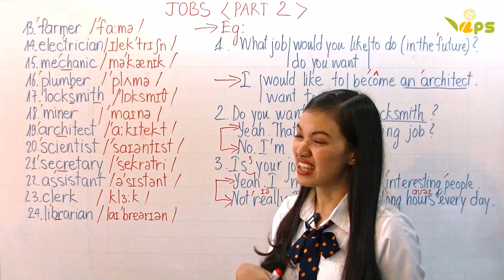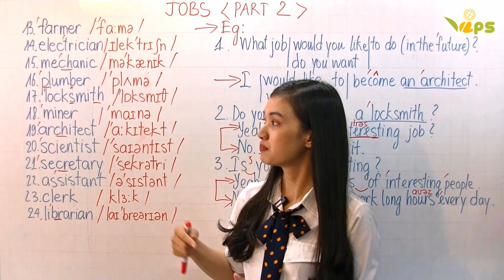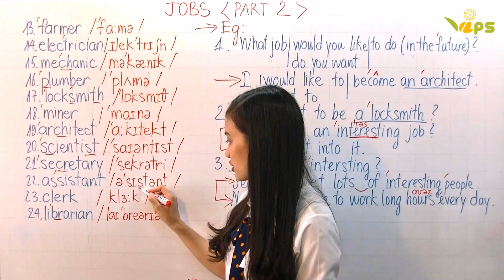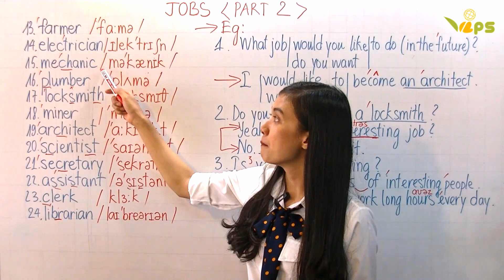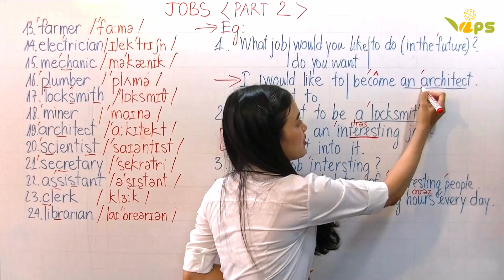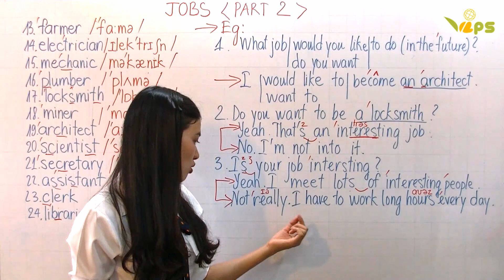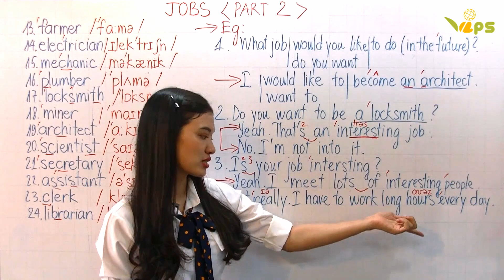JOBS Part 2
In this video, we are going to learn some more jobs and ways to be more confident when talking about this topic.